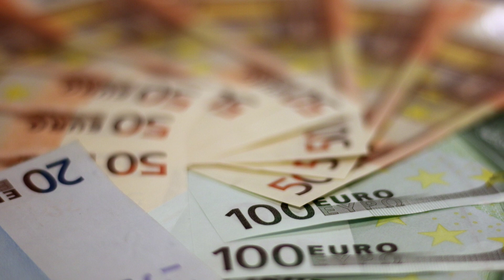$1,400 Social Security Stimulus Checks - President Biden's Latest Moves - Social Security, SSDI, SSI